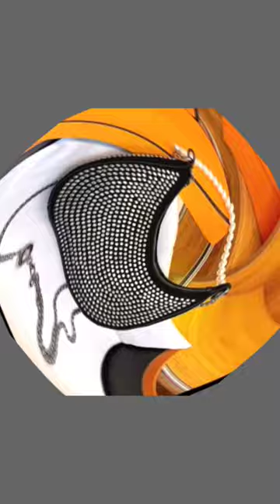Clutch purse designs 💕😍